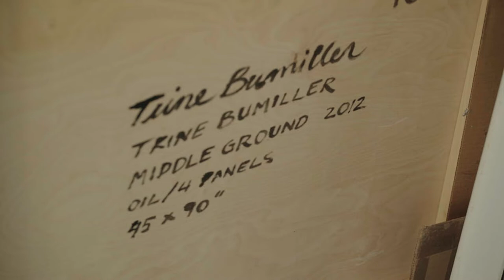Trine Bumiller 'Garden of Eden' Artist Interview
Bumiller’s "Garden of Eden" will be on display at the Emmanuel Art Gallery on the Auraria campus June 16–August 5, 2022. Visit emmanuelgallery.org for viewing hours. (Created by Tim Brown, '24 Film & Television)